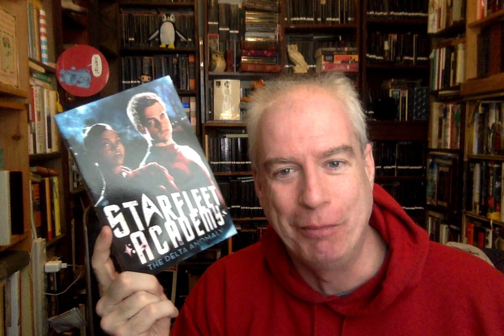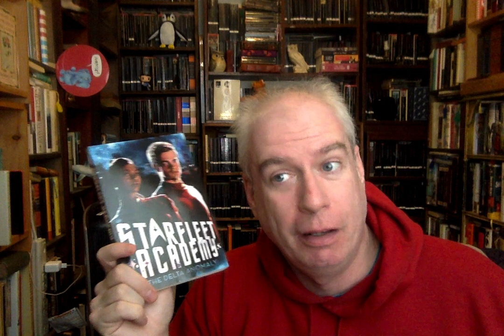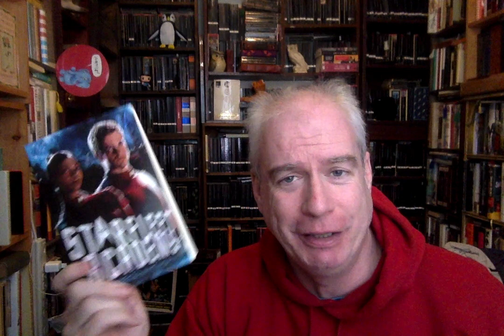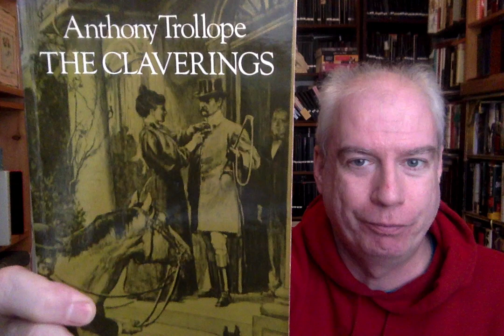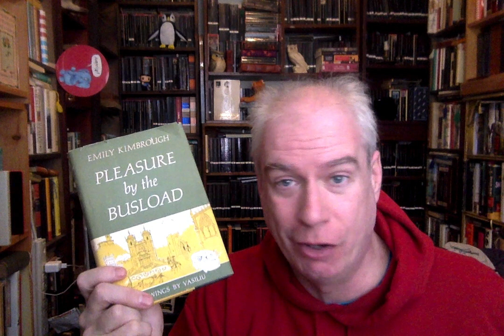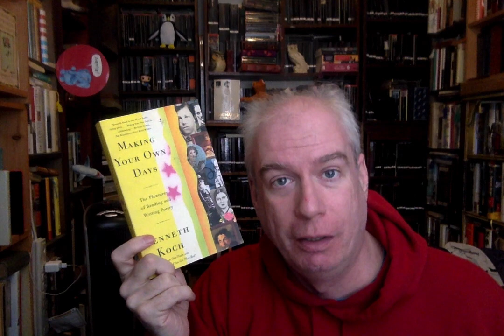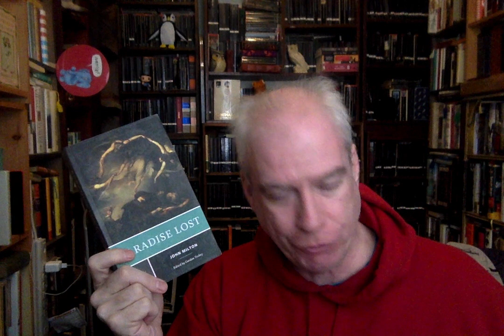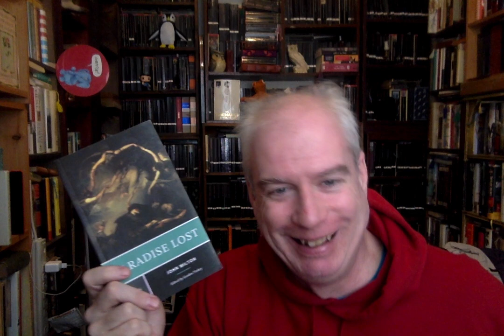Yet ANOTHER Used-Book Haul!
Wasn't I supposed to be DECREASING my library?